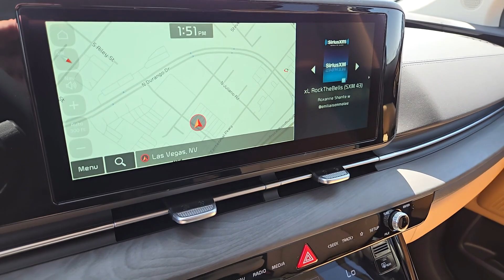2024 Kia Carnival EX North Las Vegas, Las Vegas, Henderson, Reno, Pahrump NV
New 2024 Kia Carnival EX available at Jim Marsh Kia located in 8555 W. Centennial Pkwy, Las Vegas, NV, 89149.
Stock#: Z8119 - VIN#: KNDNC5H3XR6442027

You just found the  2024  Kia Carnival. This impressive Carnival delivers luxury-car driving manners and family-friendly space and comfort. Smooth-riding, powerful and pleasant to handle, it offers a host of modern conveniences to make traveling more relaxing than ever before. The following are some of this vehicles highlighted options: Apple Carplay®/Android Auto®, Keyless Entry, Navigation System, Satellite Radio, Heated Mirrors, Dual Zone A/C, Bluetooth® Connection, Steering Wheel Audio Controls, Rear A/C, Power Driver Seat. Make roadtrips a delight in this comfort-focused Carnival. Come in for a test drive. Our team will make it the best part of your day.